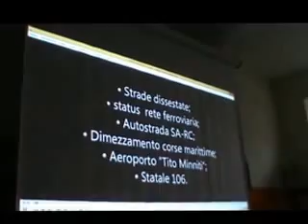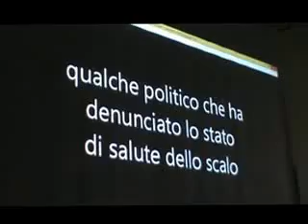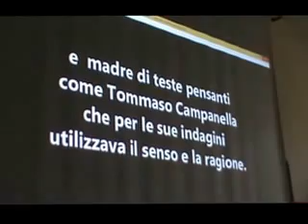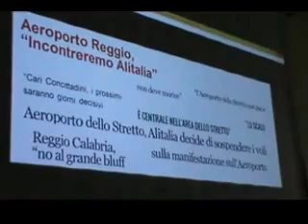HYPERGONAR 2017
Un viaggio intorno alla sfera del cortometraggio è stato il filo conduttore dell'incontro che si è tenuto presso la prestigiosa location del Convitto Nazionale „Tommaso Campanella” di Reggio Calabria. Sono stati analizzati alcuni degli aspetti relativi a tale tema, tra i quali quelli storici. Documentario, spot, trailer, videoclip, questi alcuni degli acronimi che fanno parte della letteratura del cortometraggio, che ha i suoi albori proprio con la nascita del cinema. Infatti le prime produzioni della settima arte sono per ragioni logistiche, costi e tecnologie, opere di breve durata.